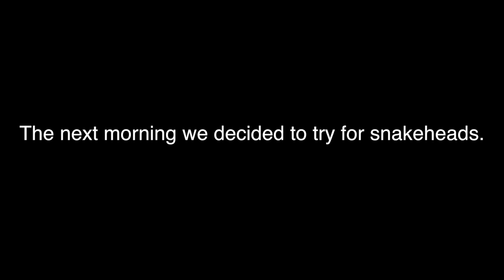Huge Peacock Bass and Snakehead Fishing, Broward County Florida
I hope you guys enjoyed the insane action. Peacocks and snakeheads are two of my most favorite species to catch. Both are extremely strong and aggressive!